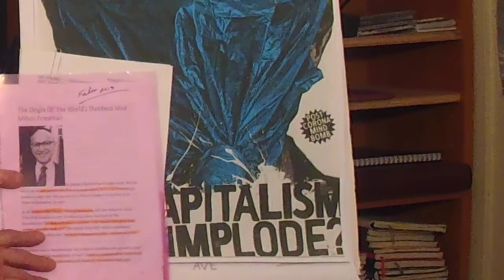Powell Memo Part 4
Corporate backlash to the '60s, Destroy the Black family, Milton Friedman "Dumbest Idea Ever", Trump and his "boyfriend", Commercialize the American Mind.